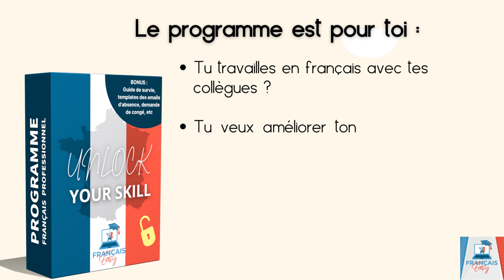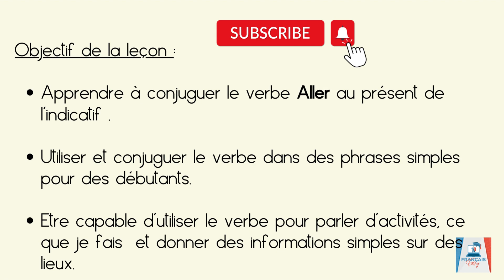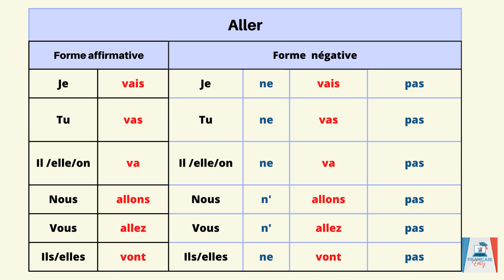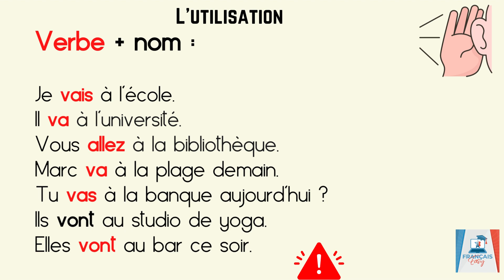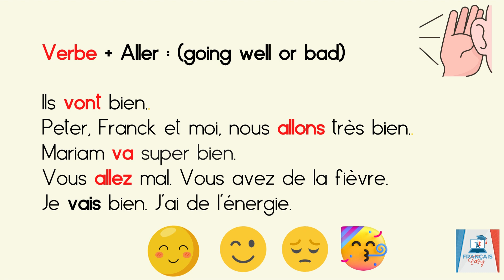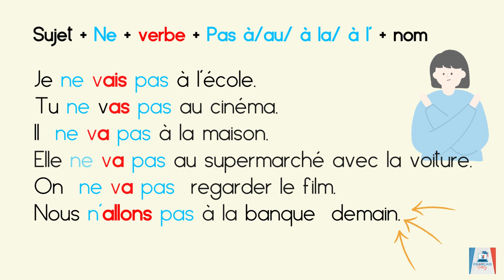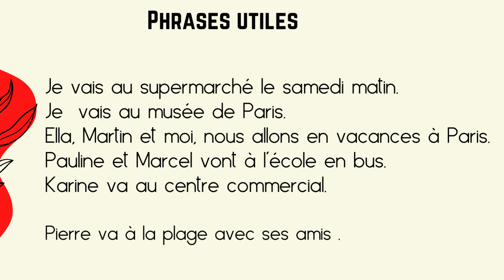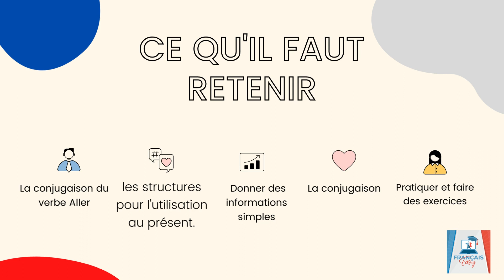🇫🇷 CONJUGAISON VERBE ALLER AU Présent- FRANCAIS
🇫🇷  Une nouvelle vidéo POUR APPRENDRE LA CONJUGAISON DU VERBE ALLER  AU PRESENT .Tu seras capable de l'utiliser et comprendre  des phrases simples et de te présenter rapidement, niveau A1 .

Après cette Leçon , tu seras capable de conjuguer le verbe ALLER et faire des phrases affirmatives et négatives au présent de l'indicatif etc., tu sauras te débrouiller .
Suis - moi pour améliorer ta grammaire.

00:00 Introduction
04:07 Conjugaison
05:50 Utilisation- Phrases
09:48 Conclusion

👉Tu passes le DELF ou juste pour apprendre le français , voici la leçon pour  prendre des informations et décrire un logement .😉
Après la leçon , tu pourras décrire ton logement en détail, louer un logement et donner des indications . Connaitre les différents adjectifs et faire des phrases avec le vocabulaire  .😁

Tu as aussi des fiches de révisions A1 et A2 disponibles sur mon site internet:
👉Le package de révision au DELF A1 est déjà DISPONIBLE  et aussi UNLOCK YOUR SKILL pour mon tout nouveau programme d'apprentissage du français PROFESSIONEL.

  📘 New Ebook:
 Ebook - Fast and Effective Learning Techniques

 ▪ 𝐄-𝐦𝐚𝐢𝐥 :𝗰𝗼𝗻𝘁𝗮𝗰𝘁@𝗳𝗿𝗮𝗻𝗰̧𝗮𝗶𝘀𝗲𝗮𝘀𝘆.𝗰𝗼𝗺

Ecoute et répète  si tu le souhaites , afin d'apprendre un peu plus sur le français et la culture française.

Apprendre le français à travers sa langue mais aussi sa culture est important.
Cela vous permet de comprendre les habitudes, la mentalité et les habitudes. Apprendre en cuisinant, quel bonheur !
Apprendre la grammaire et du vocabulaire ce n'est pas tout !
Cela vous permet de comprendre les habitudes, la mentalité et les habitudes.
Si vous vivez  ou travaillez en FRANCE, c'est important de connaitre d'autant plus les jours important du calendrier français, les symboles .

Si tu aimes la culture française, ce Podcast en Français EST POUR TOI !
L'aspect socioculturel de la langue y est expliqué.

Suis-moi pour découvrir mon prochain PROGRAMME pour apprendre le français professionnel.
Tu vis en France ?
Tu travailles ou communiques avec des francophones?
Apprends le vocabulaire professionnel, l'aspect socioculturel, du vocabulaire, des structures de phrases, les erreurs à éviter .Des ateliers de conversations et un suivi personnalisé .Et aussi pour toi des exercices, des modèles de CV, de lettre de motivation et des astuces indispensables comme un aventurier.
N'oublie pas qu'apprendre le FRANCAIS est un voyage, alors je te souhaite un bon voyage. A très vite
Rejoins-moi sur mon site internet pour lire des articles et en savoir un peu plus sur mes programmes  en français authentique et professionnel .

🔑Objectifs :

✅ Améliorer ton français
✅ Eviter des confusions
✅ Enrichir ton vocabulaire en français
✅Apprendre à parler en français facilement
✅ Améliorer sa prononciation en français

 💻  𝗣𝗟𝗨𝗦 𝗗'𝗜𝗡𝗙𝗢𝗥𝗠𝗔𝗧𝗜𝗢𝗡𝗦

💥 𝗡𝗼𝘂𝘃𝗲𝗹𝗹𝗲 𝘃𝗶𝗱𝗲́𝗼 𝗰𝗵𝗮𝗾𝘂𝗲 𝘃𝗲𝗻𝗱𝗿𝗲𝗱𝗶

Tu veux apprendre le français Rapidement et Naturellement ? Et surtout le "vrai français" .
Avoir des conversations, apprendre des astuces pour mémoriser ?
Une nouvelle vidéo pour toi chaque semaine sur ma chaîne (chaque vendredi).
Des interviews, des découvertes, des leçons gratuites, des astuces ...

🚺 𝗤𝗨𝗜 𝗦𝗨𝗜𝗦-𝗝𝗘

Je suis professeur de français (FLE :  Français Langue Étrangère ,  l'enseignement du français pour les étrangers) avec de nombreuses années d'expériences dans l'enseignement du français aux adultes et aux enfants de tous niveaux.

Je suis habilitée :Examinateur-correcteur DELF/DALF du niveau A1 à C2.

Après avoir  fait du homeschooling (l'école à la maison) et accompagné des enfants à l'international pour l'enseignement  et des camps de loisirs .Je souhaite partager mes  expériences  afin de vous aider à apprendre le français.